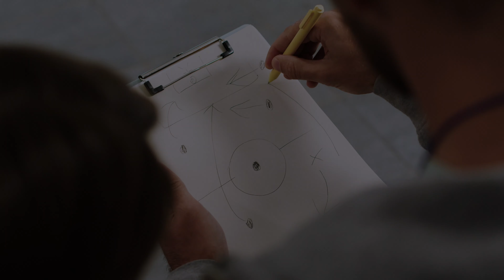5 ERROS QUE PODEM CUSTAR CARO NA CONSTRUÇÃO DA PISCINA $$$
Os  5 Maiores Erros na Construção da Sua Piscina!

💦🚧✨ Subestimar o orçamento? Ignorar o planejamento? Não cometeremos esses erros mais! 🤝💡 Descubra como evitar armadilhas, desde a escolha do local até a durabilidade da sua piscina. 🏊‍♂️🏡

1️⃣ Orçamento Sob Controle: Fuja do pesadelo dos custos inesperados! Saiba como calcular não apenas materiais e mão de obra, mas também possíveis imprevistos. 💸📊

2️⃣ Planejamento Detalhado: Explore a importância de um planejamento sólido, desde o local perfeito até o design ideal. Evite retrabalhos, atrasos e gastos extras! 🗺️📏

3️⃣ Solo Firme e Forte: Não deixe sua piscina afundar! Descubra a necessidade crucial de avaliar as condições do solo para evitar problemas sérios e garantir uma construção estável. 🏗️🌐

4️⃣ Materiais de Alta Qualidade: Não economize no essencial! Saiba por que investir em materiais duráveis é vital para a durabilidade e a estética da sua piscina. 🛠️🌈

5️⃣ Pensando a Longo Prazo: Mantenha sua piscina radiante! Conheça a importância de considerar a manutenção futura desde o início, evitando dores de cabeça e gastos excessivos. 🔄💰